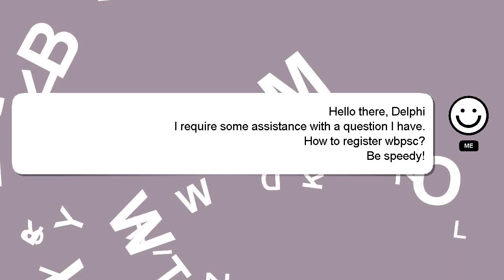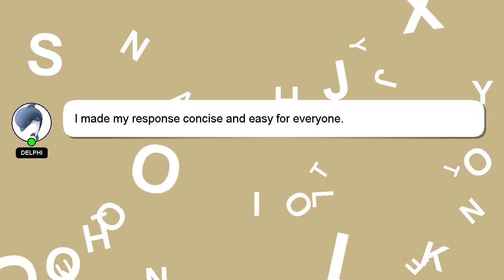How to register wbpsc?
A short overview of who I am, Salutations, my name is Delphi. I can assist you in discovering answers to your inquiries. - How to register wbpsc?

If you have specific questions that need answers, please don't hesitate to comment or chat with me. I will express my appreciation for your answer by 'hearting' it.

*2 What we are experimenting :*